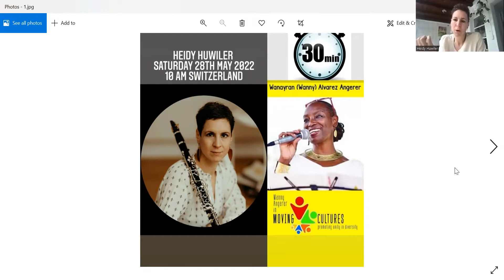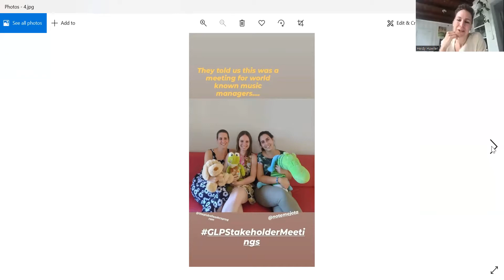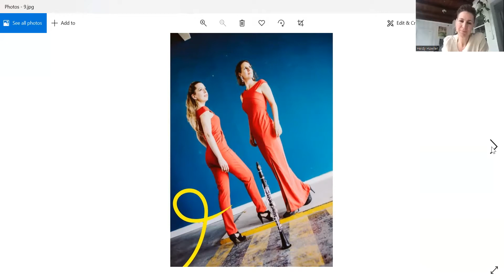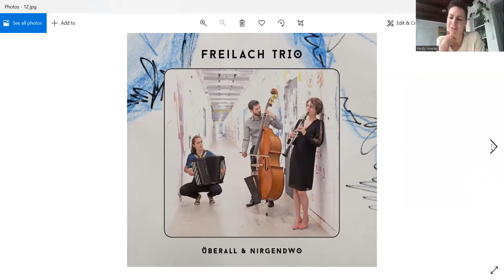✅#260 Heidy Huwiler from Switzerland 30 minutes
✅Interview 260
30 minutes with Heidy Huwiler  from Switzerland
Saturday 28th May 2022
10am Switzerland.

Heidy Huwiler a freelance musician, clarinet teacher and co-founder of MusiKenya, a one-month training to musicians and music teachers in Kenya to earn an income from their profession while providing a better musical education for young music students.

As a clarinetist, she studied in Zurich and Lucerne and attended various master classes, as well as klezmer workshops in Israel and Germany.

She regularly performs in orchestras and chamber music groups, including various instruments such as bass- and E-flat and has also appeared as a soloist.
Since 2009, she collaborates in a duo with pianist Andrea Isch and recorded the CD ‘rhapsodic’, which has received attention on Swiss radio channel SRF2 Kultur.

With the Swiss-German klezmer formation ‘Freilach Trio’, she released the bands first CD, which contains exclusively original compositions.
To round out her diverse interests, Heidy studied philosophy for a several semesters at the University of Lucerne, followed up with a Certificate in 'Création and Scenario in Music' and was in Cohort 2021 of ‘The Global Leaders Program’.